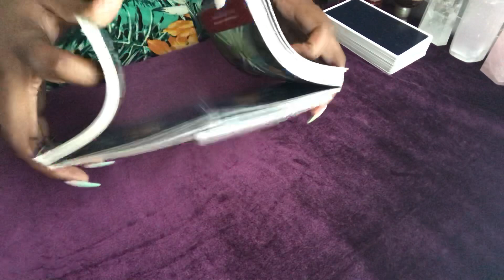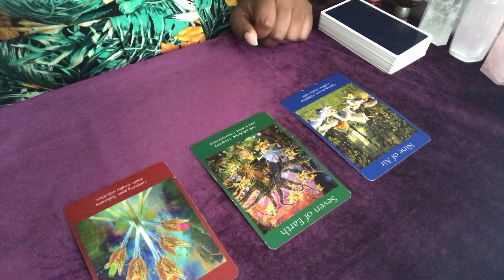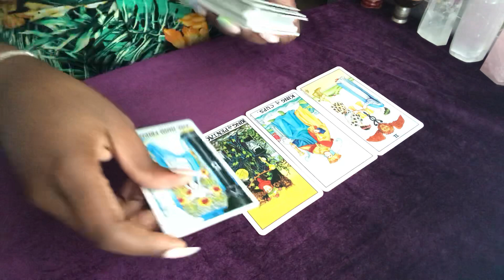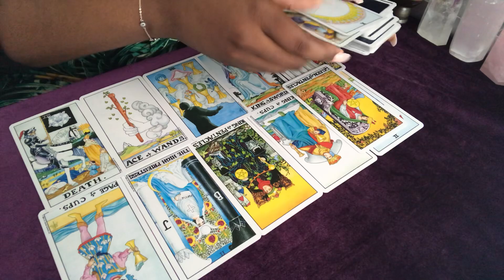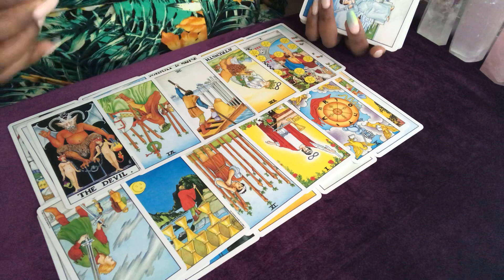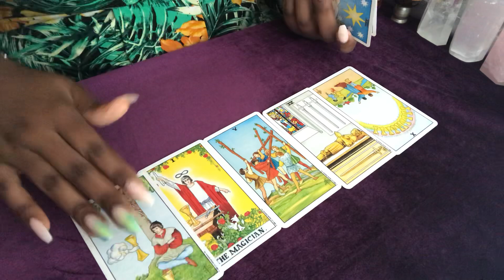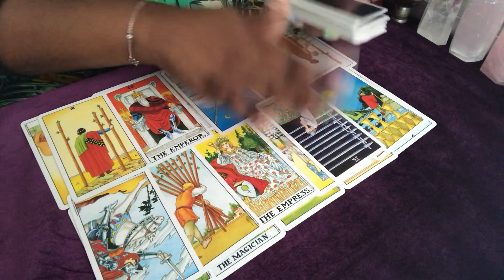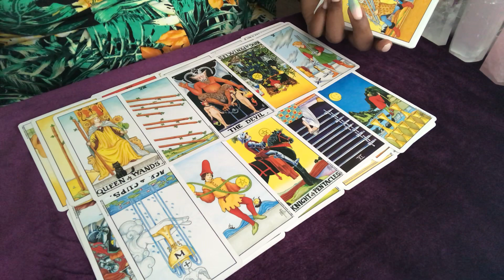EARTH SIGNS~July 2020~Overall advice, career, and finances